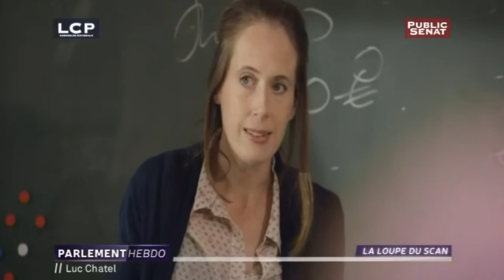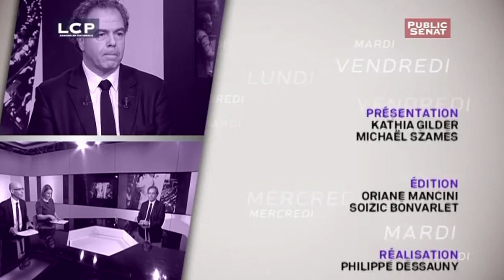Invité : Luc Chatel - Parlement hebdo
Avec : Luc CHATEL, Député (Les Républicains) de la Haute-Marne, Conseiller politique de Nicolas Sarkozy
Michael SZAMÈS,
Kathia GILDER